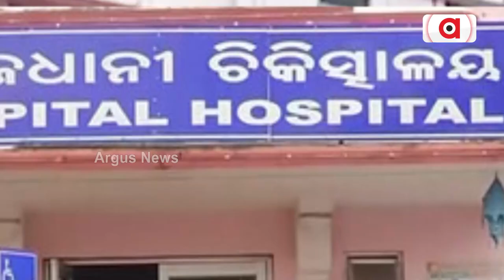DNA Test Proves On No Baby Exchange In Capital Hospital